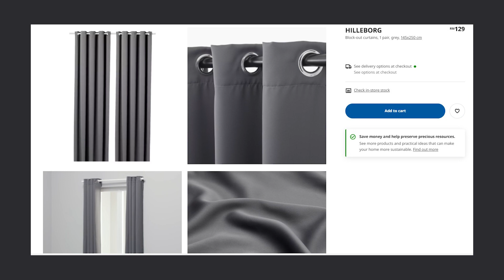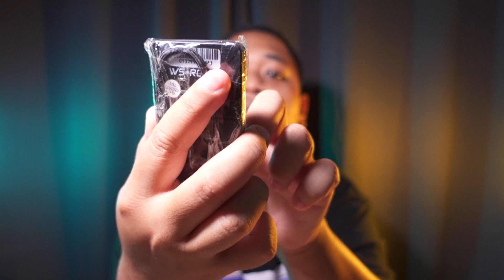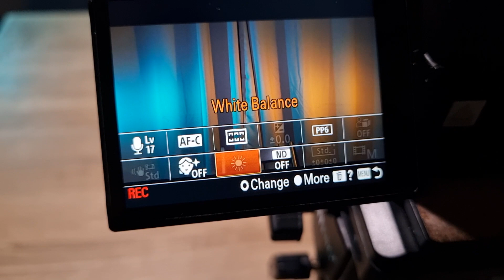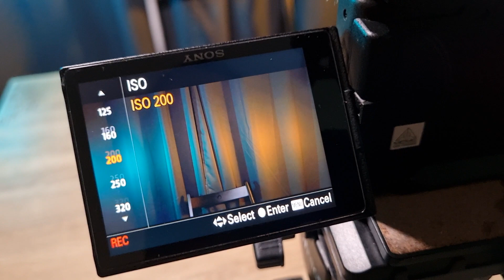Cara aku setup lighting ala TEAL & ORANGE !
[EQUIPMENT SAYA GUNA BELI DI BAWAH INI]

TIMESTAMPS

00:00 TEASER
00:34 Lighting ala 'Teal & Orange'
01:12 Lighting: Ulanzi i-Light Tube
01:24 Lighting: Nanlite Pavotube II 6C
01:49 Backdrop: Curtain IKEA HILLEBORG
02:25 Ulanzi Handgrip 6800mah BG2
02:43 Nanlite remote WS RC C2
02:59 Cara setup lighting 'Teal & Orange'
05:05 Kalau terlebih terang lighting jadi macam nih..
06:20 Setting camera korang kena buat